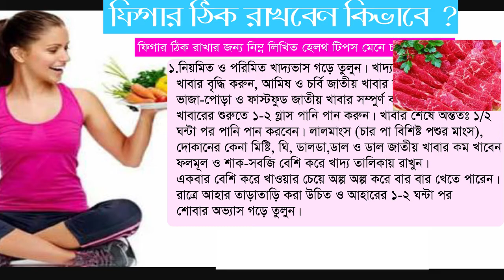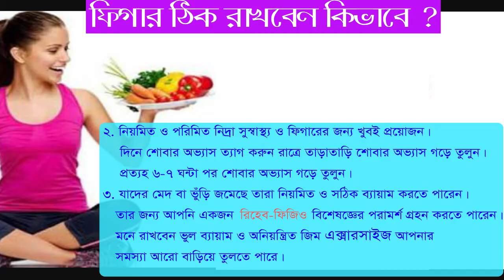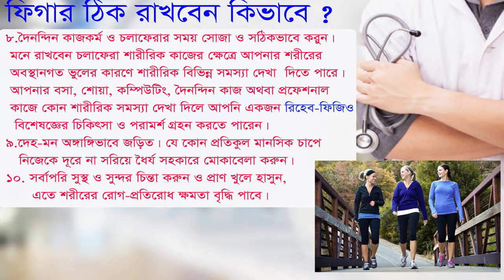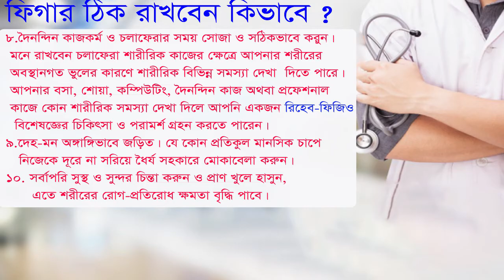ফিগার ও সৌন্দর্য ঠিক রাখতে ডাঃ সফিউল্যাহ প্রধানের পরামর্শ ।।